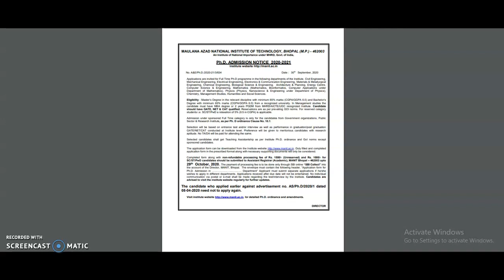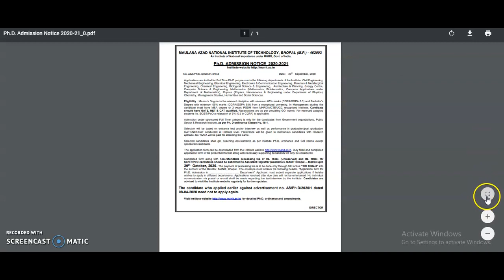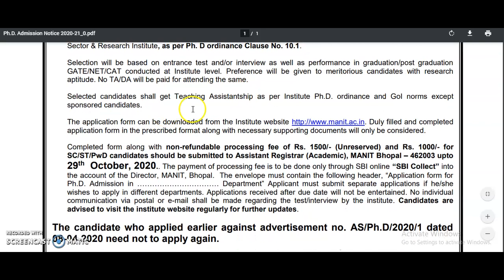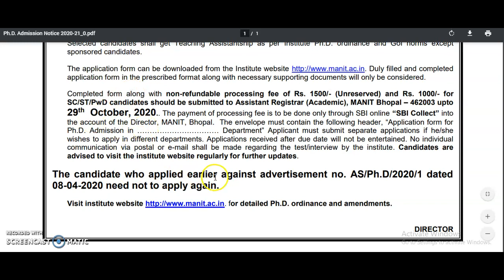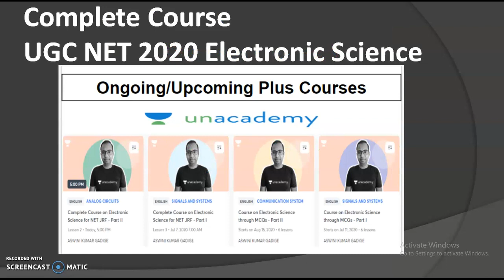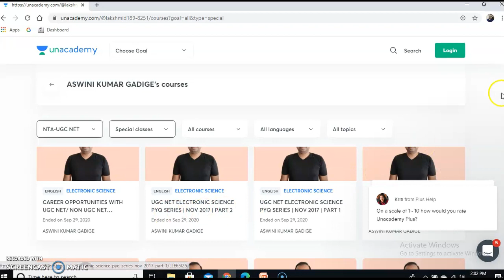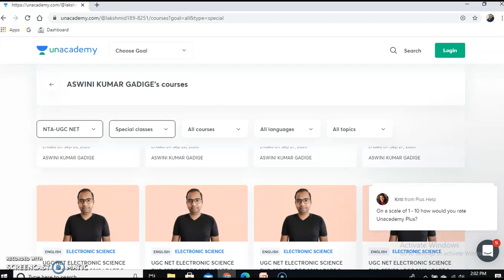PhD Admission Notification in Government College | Stipend to all